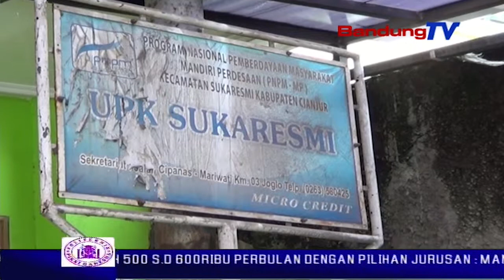Perampokan Uang Hibah Dari Kemendes 397 Juta Terekam Cctv | SBR | BANDUNGTV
| SBR | BANDUNGTV | FARHAT MUMTAZ | Perampokan uang hibah dari kementrian desa sebesar tiga ratus sembilan puluh tujuh juta rupiah di kabupaten cianjur, terekam cctv. perampokan terjadi setelah korban pulang mengambil uang dari bank. rencananya uang tersebut akan disalurkan ke kelompok simpan pinjam umkm di empat desa.,